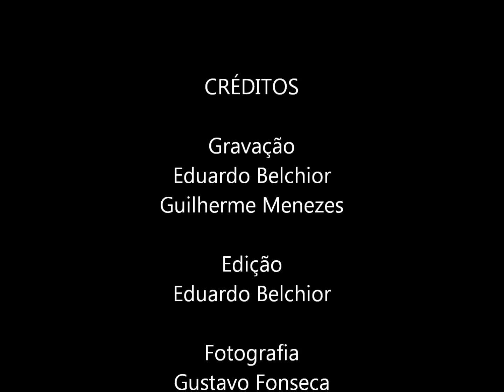Suzana Santana - One Night Only (Dreamgirls)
Suzana Santana interpreta "One Night Only", um dos sucessos do musical Dreamgirls, recentemente interpretado por Jannifer Hudson na versão do filme do musical.